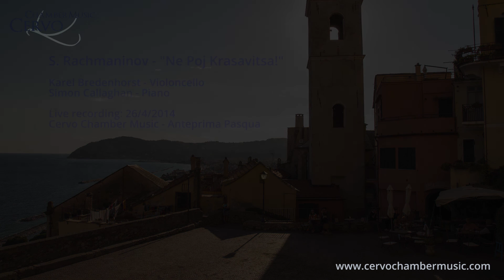"Ne Poj Krasavitsa!" - S. Rachmaninov (Karel Bredenhorst / Simon Callaghan)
Karel Bredenhorst - Violoncello
Simon Callaghan - Piano